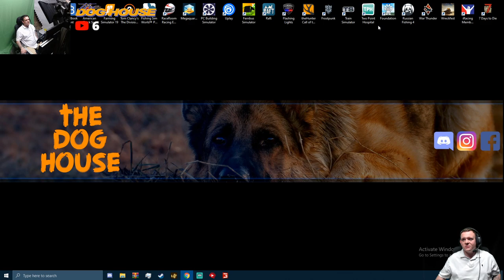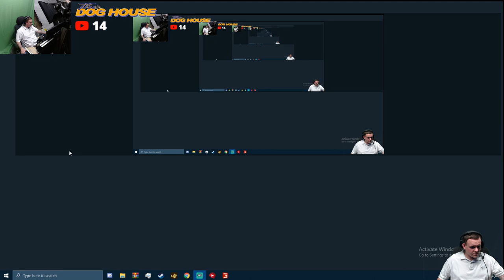MEADOW GROVE FARM | MODS | MP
Sim labs GT1 Evo
CAR seat
thrustmaster t300 wheel,fanatec v2 pedals
afx firefight mk01 keyboard
logitech trackball mouse
corsair void pro head phones
logitech c920 1080p web cam

PC SPECS
Ryzen 7 2700 x
GX 1060 6Gb
corsair 16 Gb 300mhz ddr4 rgb ram
240 ssd
1tb hard drive